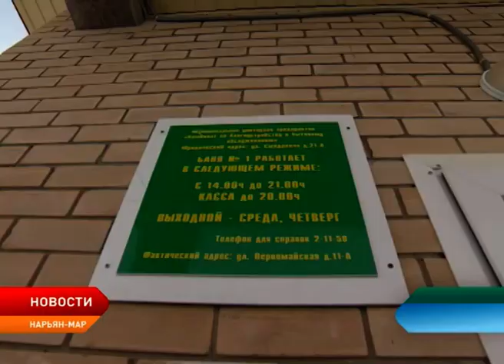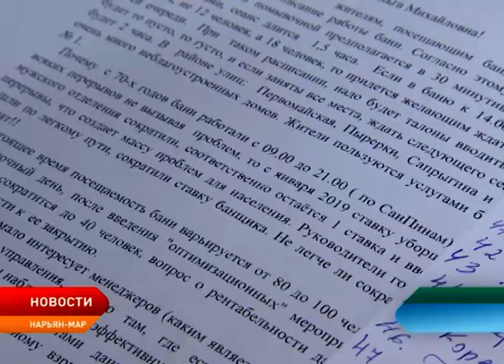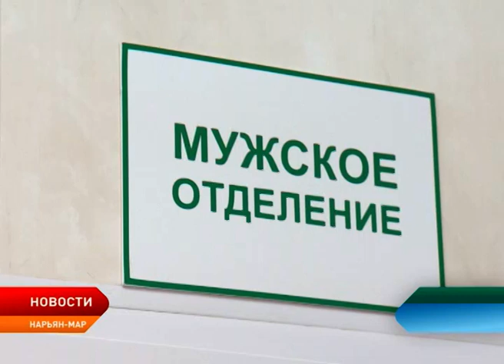График работы городских бань останется без изменений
Общественные бани Нарьян-Мара будут работать в прежнем режиме, в том числе и баня №1. Такое решение приняли городские власти после детального рассмотрения данного вопроса, а также изучения мнения городских жителей. Напомним, с 1 марта предполагалось изменение расписания работы муниципальной бани. После чего в адрес окружного Собрания депутатов поступили обращения от жителей города, которые с новым режимом работы были не согласны.